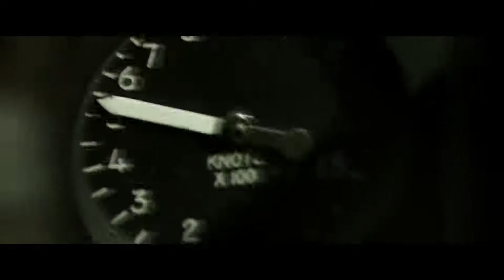🇺🇲💪✊ Top Gun: Maverick (Official Trailer 2022) !!!